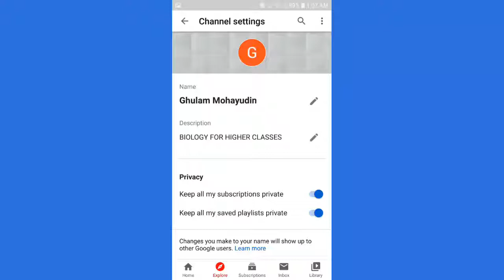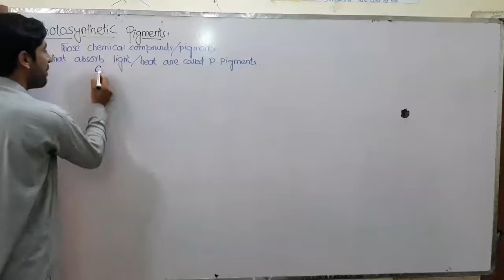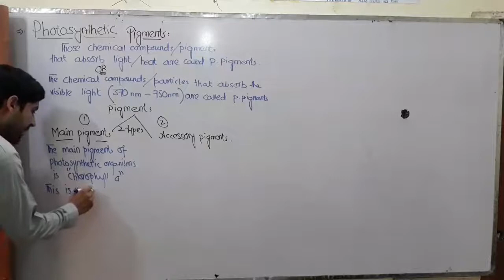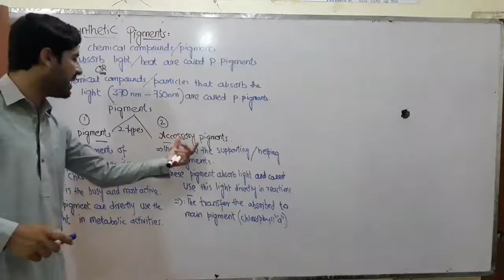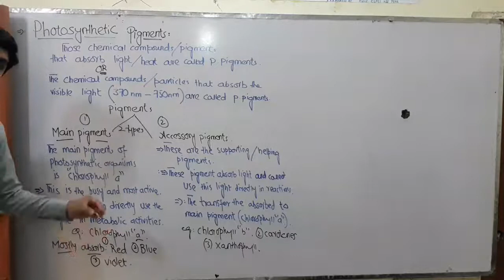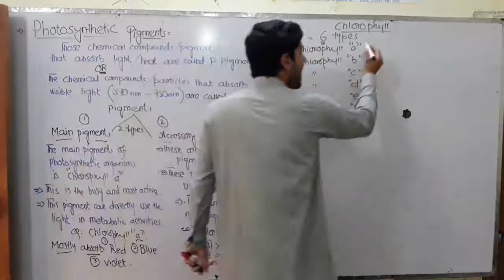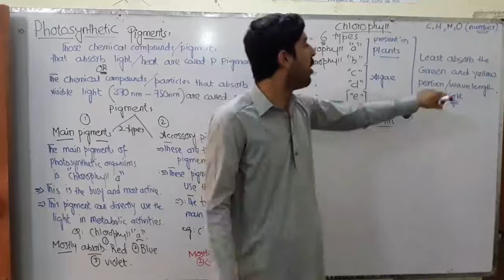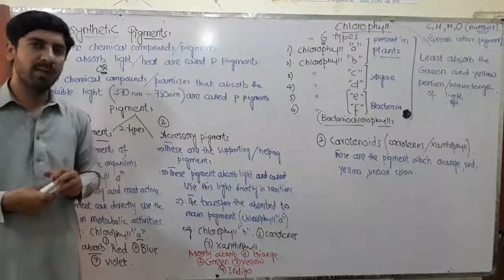1st year. Lec 4. Photosynthetic pigments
Bioenergetics (chlorophyll & carotenes).